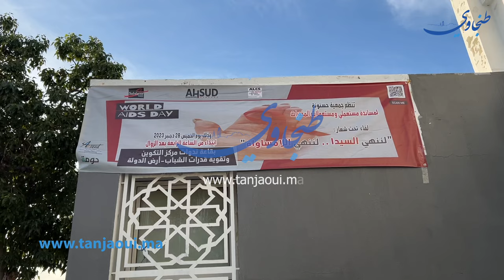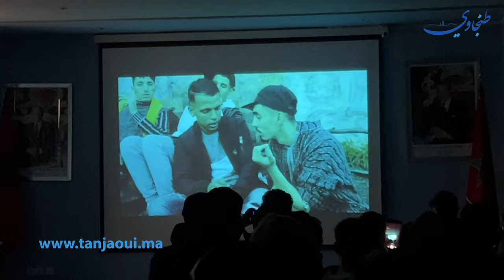طنجة تحتضن لقاءا للتحسيس بمخاطر "السيدا" ومراحل تجنب الإصابة بالداء